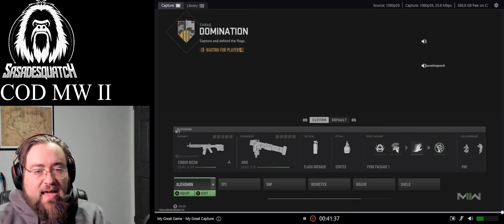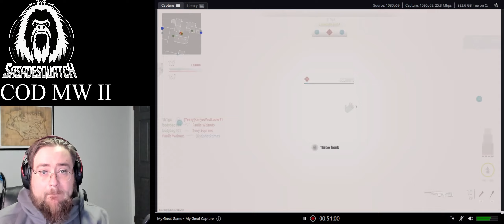Domination Match in Call of Duty - Gaming with the Sasadesquatch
Sasadesquatch here, doing it and doing it well (usually). Come check out the highlights.
20221216 CODMW2 DOM W